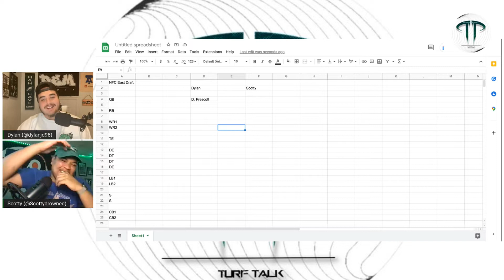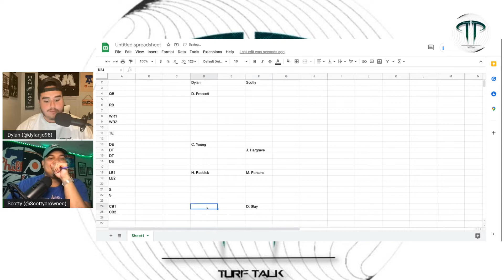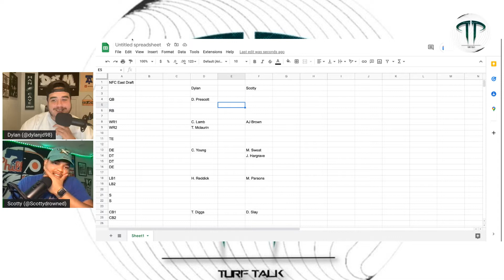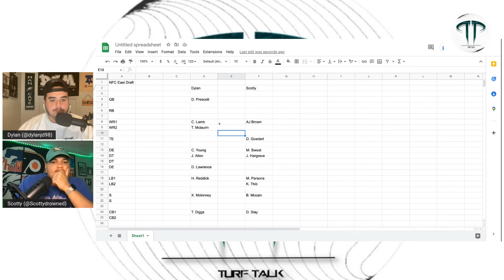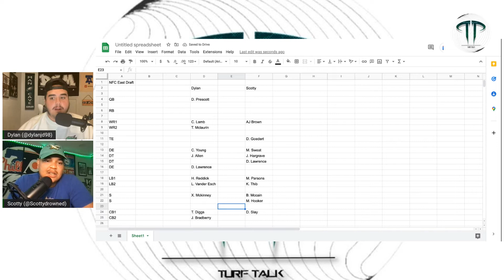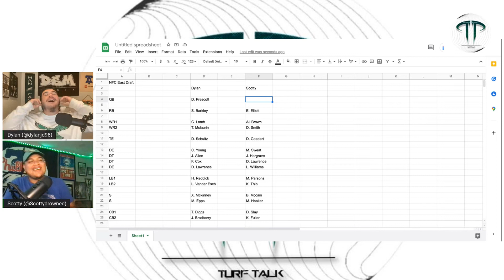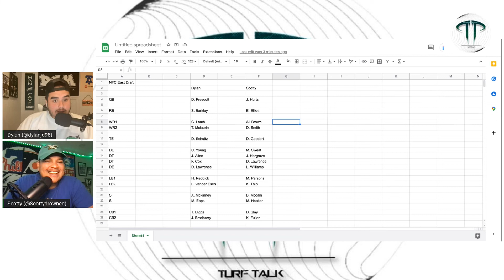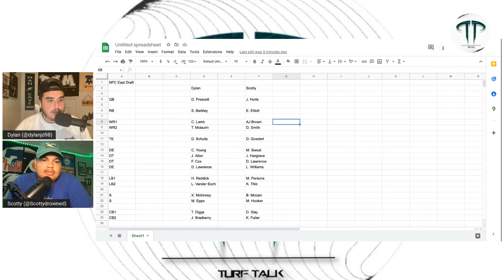NFC East All-Division Fantasy Draft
NFL Turf Talk: NFC East All-Division Fantasy Draft